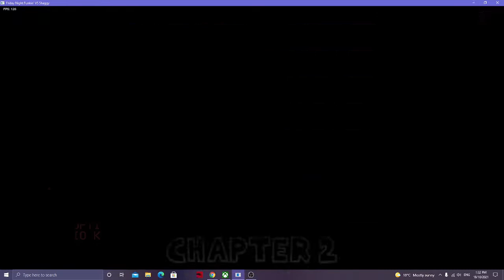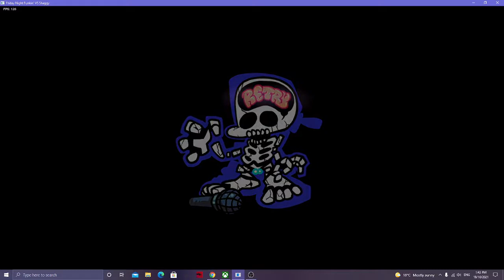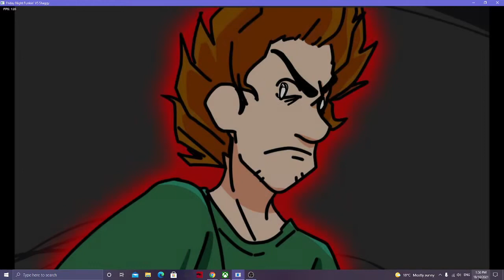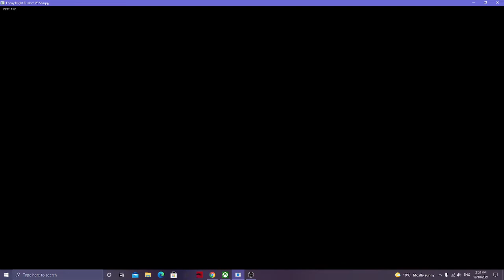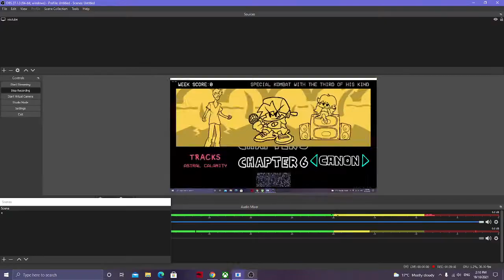vs shaggy v2 part 2